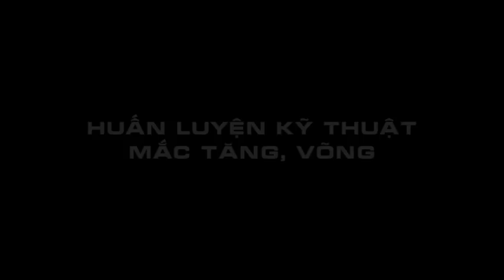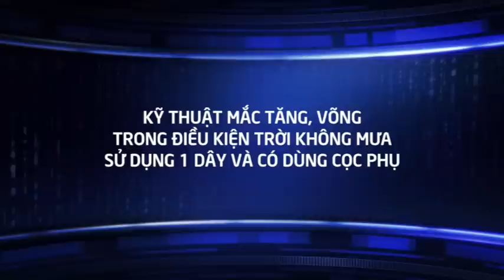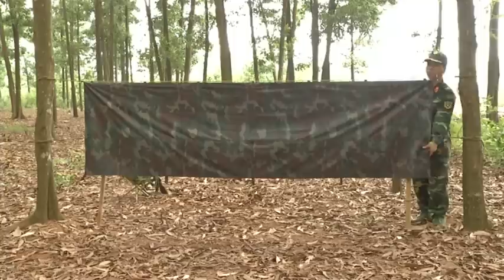Hướng dẫn mắc tăng võng trong quân đội nhân dân việt nam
Hướng dẫn cách mắc tăng võng trong quân đội cho tân binh, học viên mới, chuẩn bị diễn tập